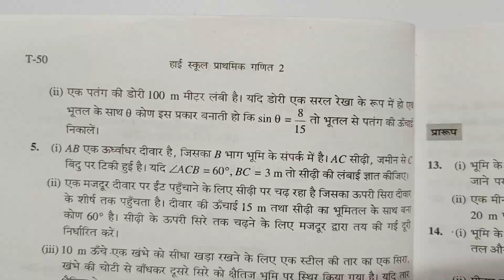Class - 10, PRATHMIK GANIT 2, BHARTI BHAVAN, MATH, BIHAR BOARD, HEIGHT & DISTANCE, Ex -3, Q.- 4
Playlist link -

Playlist link -

Playlist link -

Playlist link -

Playlist link -

Playlist link -

Playlist link :-

Playlist Link :-

Playlist link -

Playlist link :-

Playlist link -

Playlist link -

Playlist link :-

Playlist link -

Playlist link -

Playlist link :-

Playlist link -

Playlist link -

Playlist link :-

Playlist link :-

Playlist link -